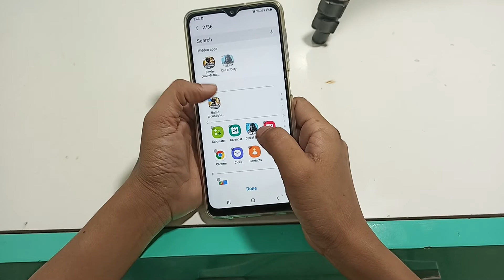samsung galaxy A13 how to hide apps | apps hide kaise karen | apps hide setting